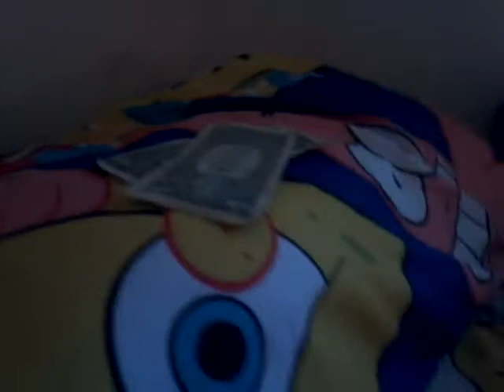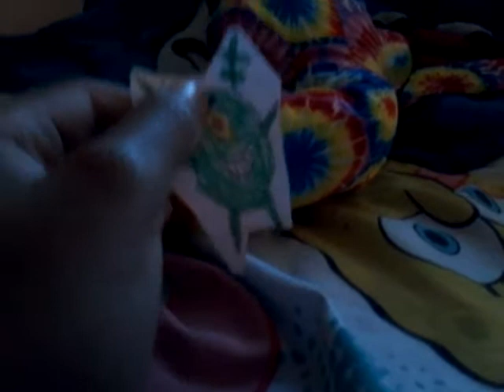Spongebob plush adventures: episode 34 slither.io snakes comes to town part 1